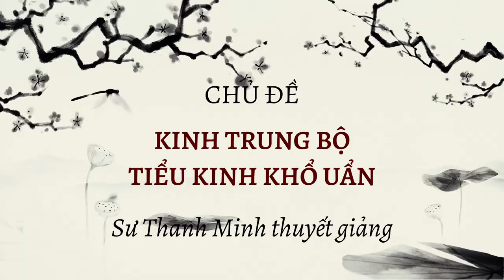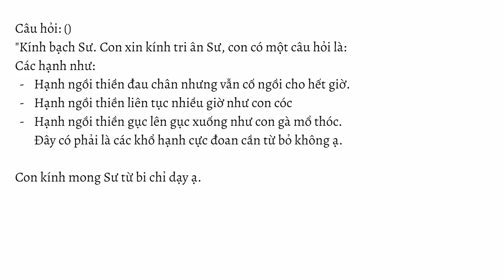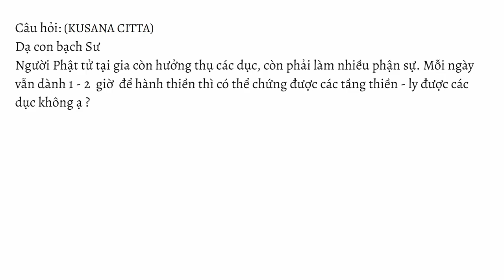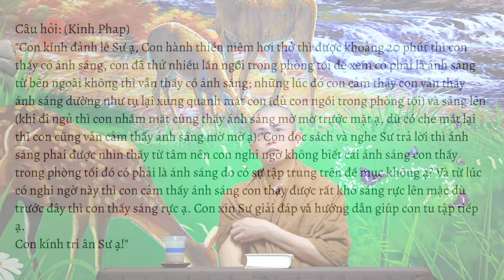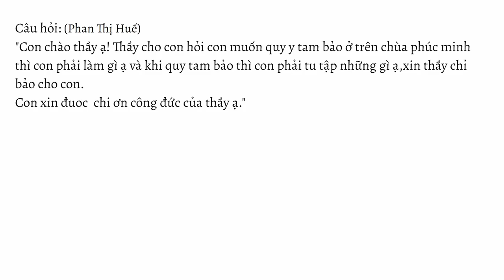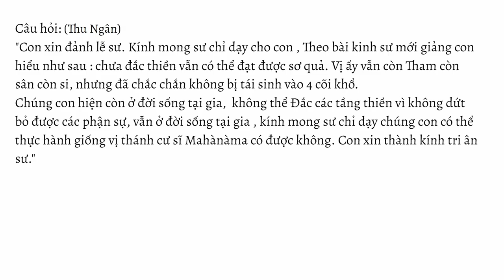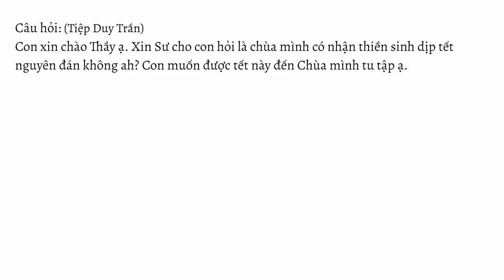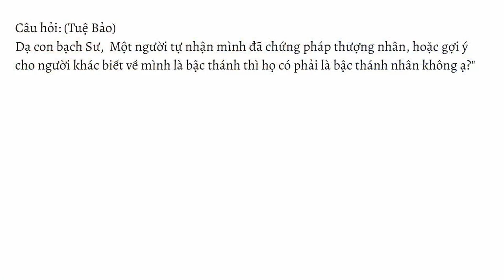GIẢNG KINH TRUNG BỘ | BÀI 14: TIỂU KINH KHỔ UẨN | SƯ THANH MINH | 03/12/2022 | CHÙA PHÚC MINH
💎Bài Kinh 14: TIỂU KINH KHỔ UẨN (Tham sân si là uế nhiễm của tâm - Hạnh phúc đến từ hạnh phúc hay đến từ khổ đau) - TRUNG BỘ KINH | Sư Thanh Minh thuyết 3/12/2022